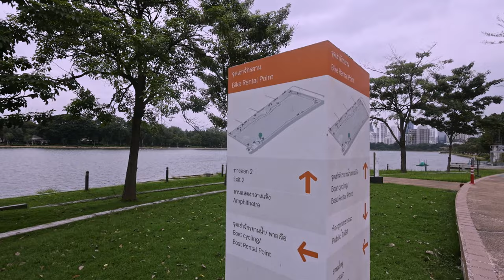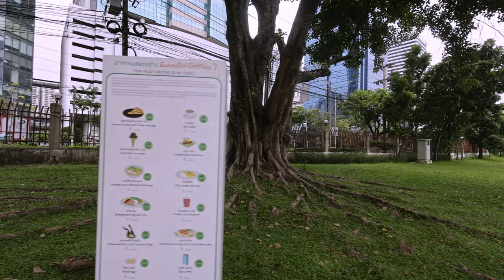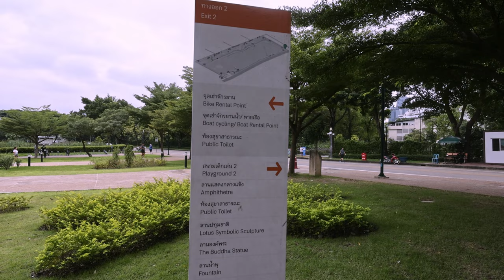Best Place for a Quick Walk [4K] Benjakitti Park Lake Trail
Walking from the Asok BTS/Sukumvit MRT station to Benjakitti Park.
There is a really nice track people walk and run around, 1.1km in length.
The weather was really nice today as the start of winter has cooled things down. Overcast and only 23C the park was quite busy.